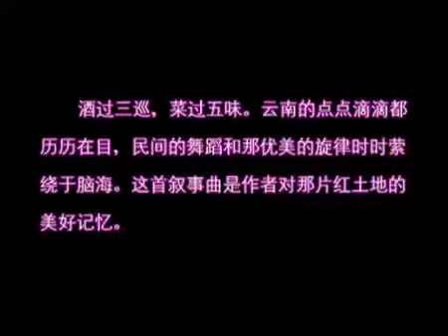孙煌 二胡独奏 《红土映象》